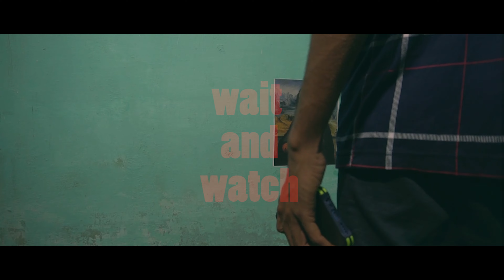Punaiya oviyam | Tamil horror short film | புனையா ஓவியம்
Punaiya ooviyam short film teaser ...

Keep support